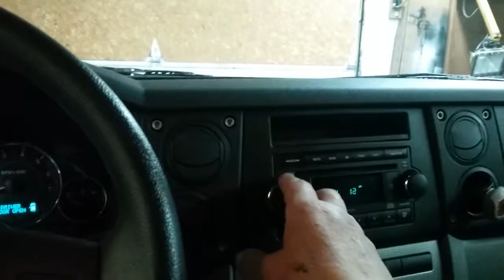Kicker shroud (last) coat off clear its done!!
Now its time to redo the emblem and make it look as new as i can because it looks bad. It wasn't taken care off. The amp deserves to look good again. And also desreves to work properly. Well when i finish amp it will be put in my daily driver so i can rock it. It will look great beside the Audiopipe APCLE1800D.